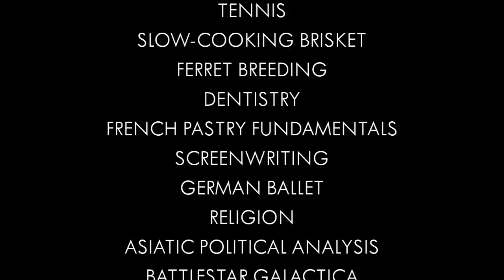Greta Thunberg Teaches Everything On MasterClass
Here is the new advertisement for MasterClass featuring Greta teaching everything.